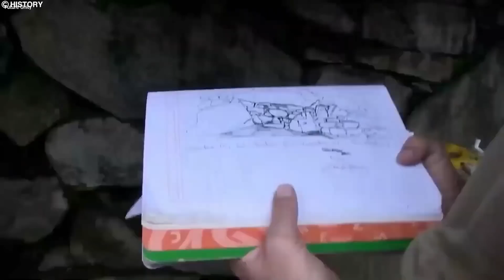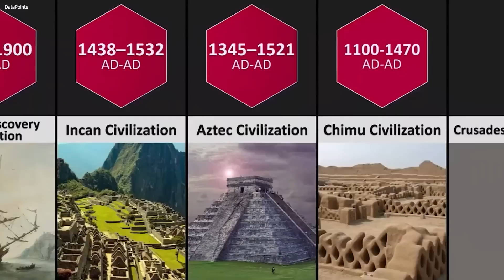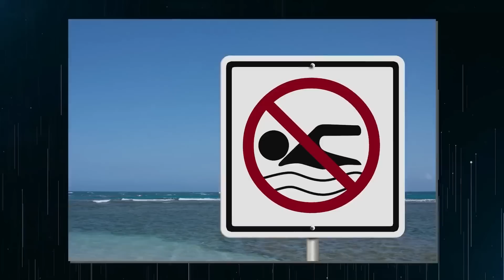Scientists Exploring The Amazon Jungle Just Found Something That They Can't Explain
The Amazon Jungle spans over 8 countries and covers an area of 6.7 million square kilometers, and while we have explored some of the jungle, there are still many mysteries left to uncover.  This is a forest where the mysteries get deeper the further you explore. Every year, there are tons of discoveries made that shake the world of science, and well, it's happened again. Join us as we dig deeper into the terrifying discovery inside the amazon jungle that defies all logic, and what it might mean for the past, and future of the Earth.